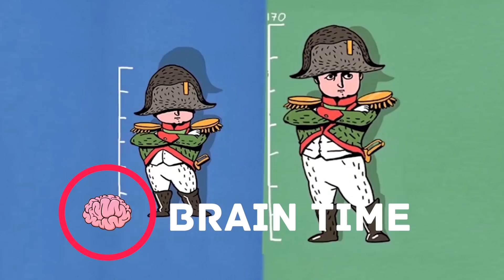8 INCRÍVEIS PRODUTOS FEITOS DE MADEIRA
8. Uma cadeira chaise longue